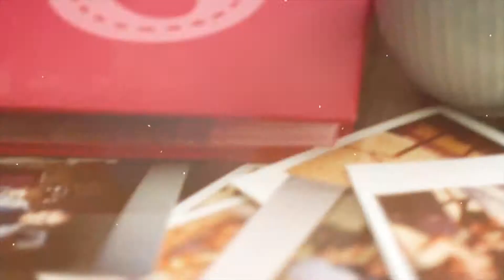Learn Hands-Only CPR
Be the difference for someone you love. If a teen or adult suddenly collapses, take these two steps: 1. Call 911 and 2. Press hard and fast at the center of the chest, approximately 100 compressions per-minute, until help arrives.